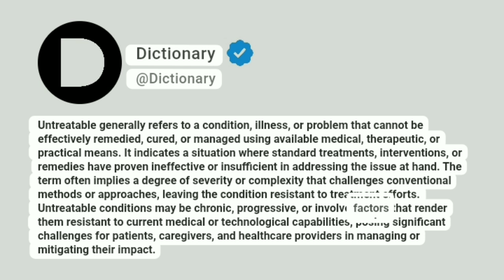Untreatable Meaning In English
Untreatable generally refers to a condition, illness, or problem that cannot be effectively remedied, cured, or managed using available medical, therapeutic, or practical means. It indicates a situation where standard treatments, interventions, or remedies have proven ineffective or insufficient in addressing the issue at hand. The term often implies a degree of severity or complexity that challenges conventional methods or approaches, leaving the condition resistant to treatment efforts. Untreatable conditions may be chronic, progressive, or involve factors that render them resistant to current medical or technological capabilities, posing significant challenges for patients, caregivers, and healthcare providers in managing or mitigating their impact.